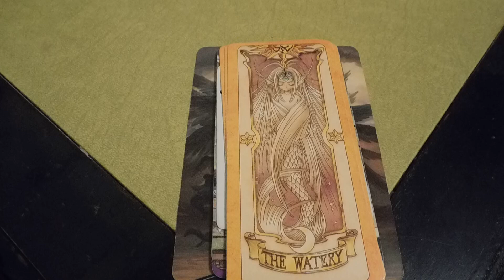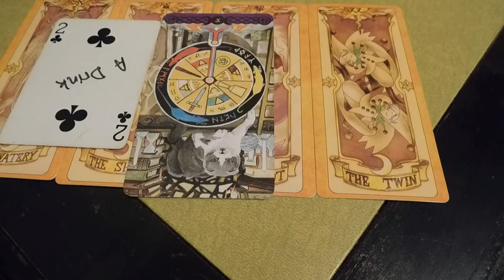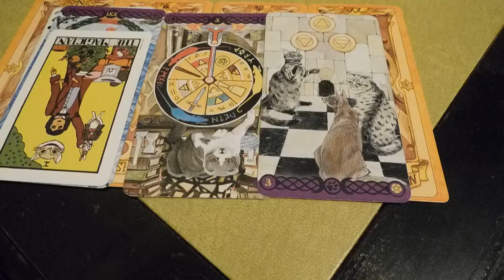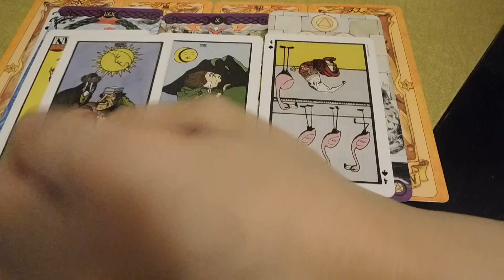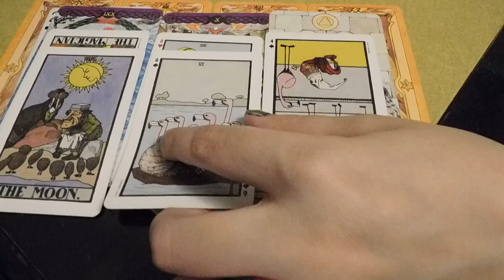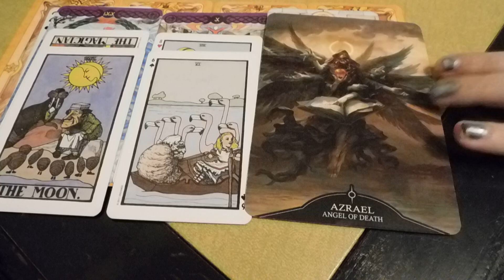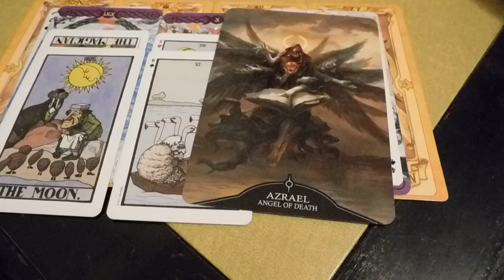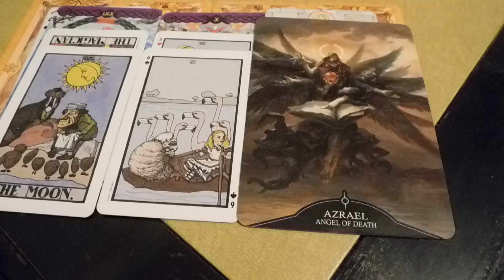Princess Diana words of advice through tarot, oracles, & astrology 💀💀Death Day Tarot Reading💀💀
I use tarot, oracles, and astrology to tell what is going on in a case. most about the energy around it, the things leading up to this crime and the final words of wisdom from the decreased.
might be a little much for some people. but this is the only thing that makes me clairvoyant with reading people and events. I hope you understand